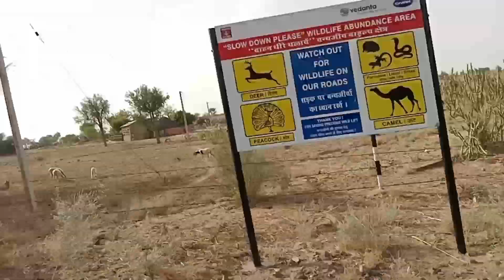Ham log cycle lenge the road per aur stand kiye the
indian style recipe
cute viral boy krishan
Vlogs
daily vlog
krishna nishad Instagram l'd
krishna bilog
krishna block up
krishna vlog up address
Krishna vlog up
Village adress
vlog video
 shahni jaise aur ladka
cute bachcha
cute life
cute life new video
viral boy pushpa
aditya vlogs
krishna vlog
vlog video
vlog videos
nuta haahaha
cute bachche
cute blogger
cute vlog

ashok sai vlogs
sakat poojan
dehati log
vlog video'viral
dehati vital boy
sitapur up
indian villege vlog channel
krishna